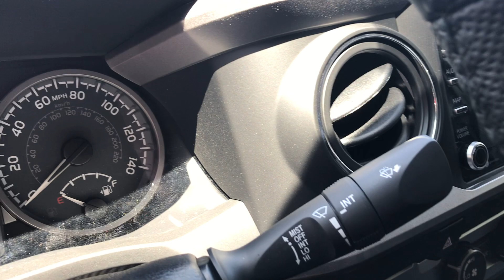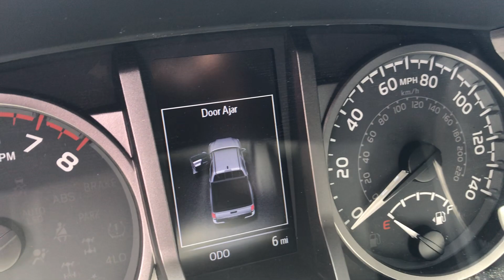Interior 2020 Toyota Tacoma SR5 3.5L V6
2020 Toyota Tacoma SR5
Interior
Available features like the Smart Key System, power-adjustable driver's seat, and Apple CarPlay, Android Auto and Amazon Alexa compatibility.